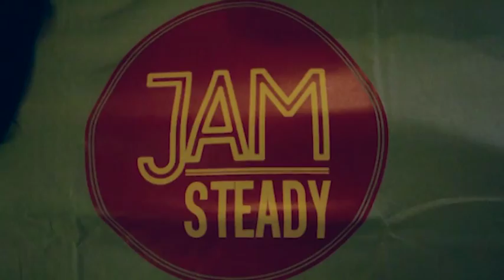Jamsteady@Princeton Club - The Srinjay Banerjee Quartet + The Bodhisattwa Ghosh Trio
Brats Incorporation presents Jamsteady every Friday at Reverb Lounge @ Princeton Club l Kolkata

Powered by Smoke Inc.

    Category

    Music
    License